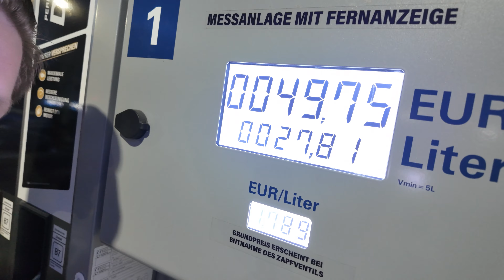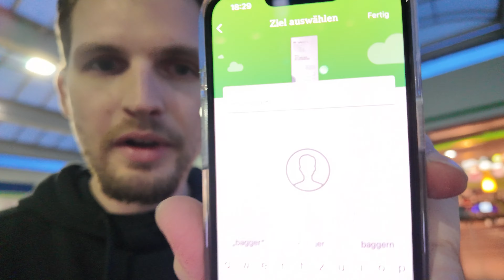3 Kinder und kein Platz 🤯🤯 | Zubau & Gartenumgestaltung | Zwei geile Hawis auf der Baustelle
Der Anbaggerer at work! Heute geht's ab auf die Baustelle, denn auf mich wartet viel Arbeit. Ein Zubau und eine Gartenumgestaltung stehen am Programm. Dabei werde ich vom Bauherren Klaus höchstpersönlich mit dem Dumper unterstützt.